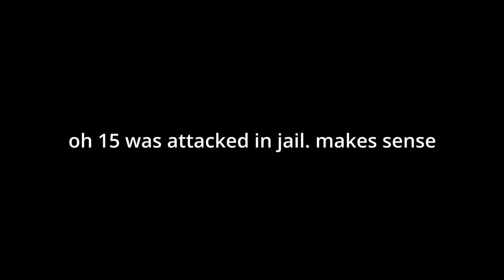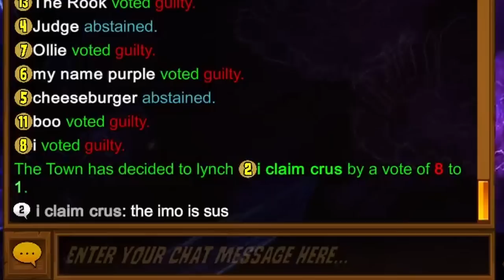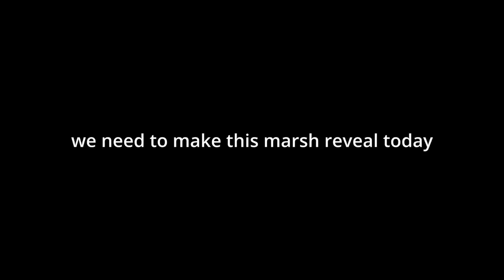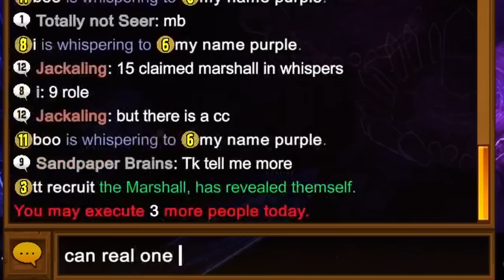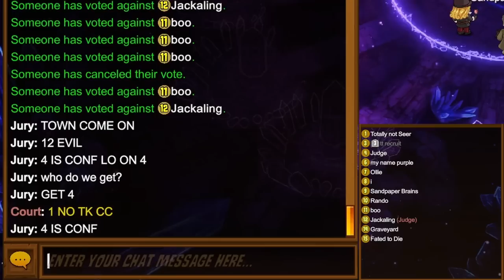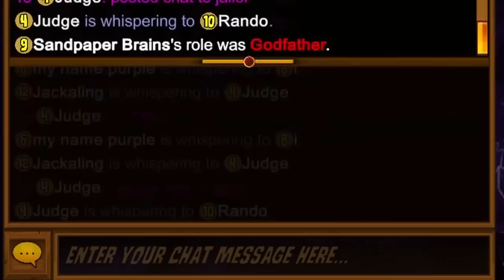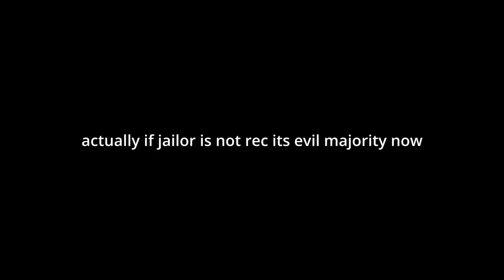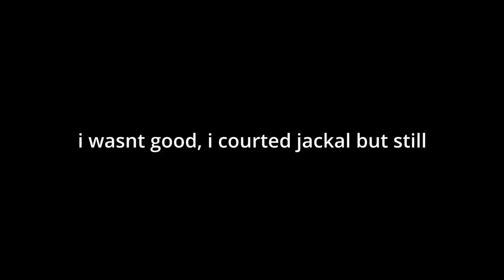Using FAKE 1F1 to COURT the Marshall - Town of Salem Modded Jackal Ranked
town of salem , town of salem jailor , town of salem all any , town of salem modded , town of salem moded , town of salem new roles , town of salem bettertos mod , town of salem judge , town of salem jackal role